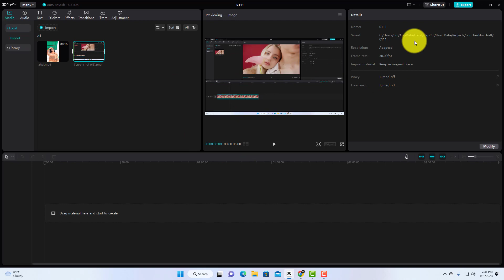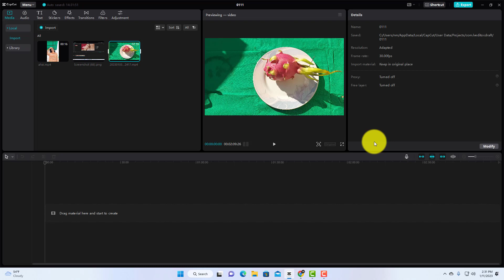How to import Videos in Capcut PC { import Photos & Videos }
capcut pc, in this capcut tutorial you will learn how to import videos in capcut pc so if you want to import media files in capcut pc then you should watch this video till the end

Video Cover::
how to import videos in capcut
how to import videos in capcut pc
how to import video in capcut pc
how to import media in capcut pc
how to import pictures in capcut
how to import files in capcut
how to add images in capcut pc